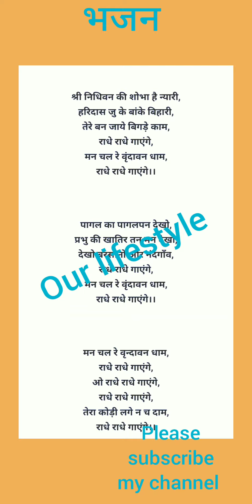करिए वृंदावन के दर्शन इस प़्यारे से भजन के द्वारा with lyric//वृंदावन धाम 🙏🌹🙏ourlifestyle